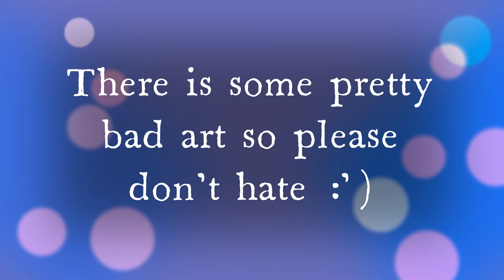Art Compilation 2021-2022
Hi! Here is a compilation of my art